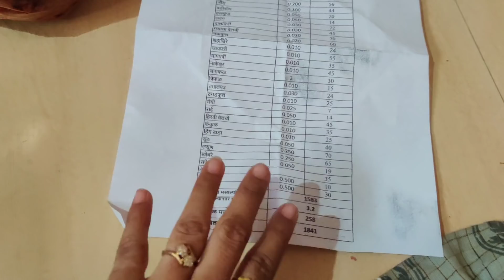वहिनीच काम सोप्पं केलं- वर्षभर साठवणीतील घरगुती चवीचा G.W. खामकर यांच्याकडून मसाला बनवून घेतला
Hello,Friends.
महाराष्ट्राला खमंग आणि रुचकर जेवणाची मेजवानी देणारे मसाला क्षेत्रातील अग्रगण्य नाव

⭐GW KHAMKAR MASALE⭐

43/45 D, Dr. Babasaheb Ambedkar Road Lalbaug Market, Maharashtra, Mumbai - 400012